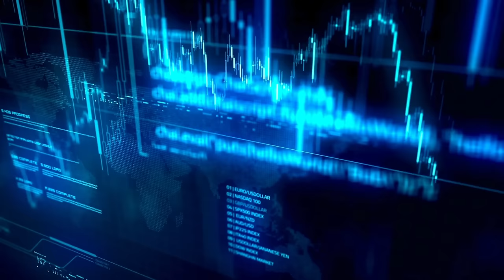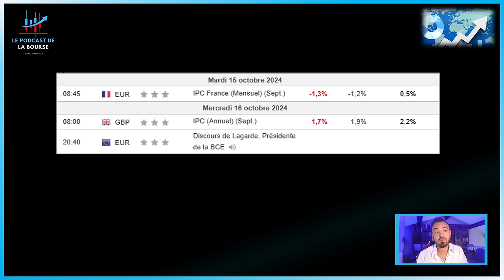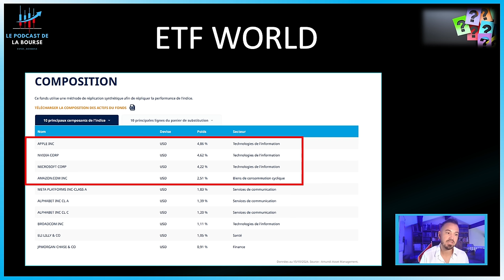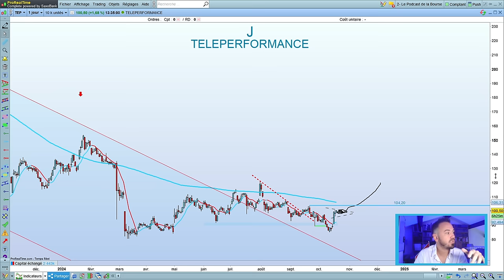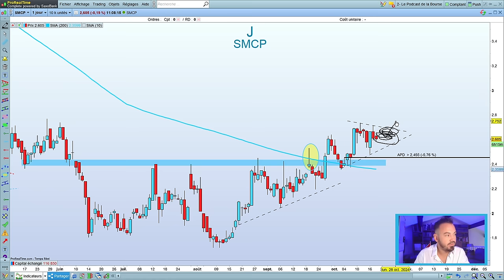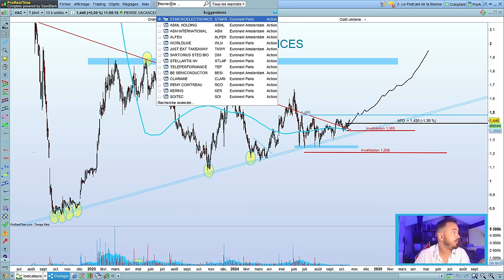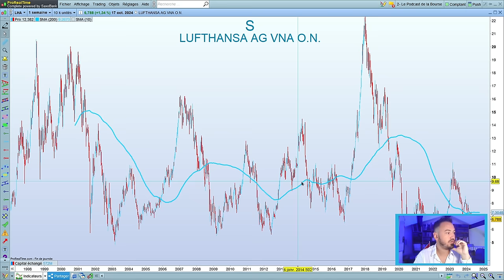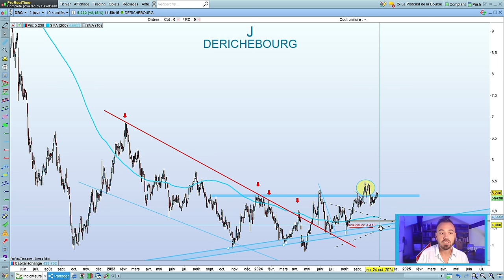BOURSE : EST CE QUE NOUS DEVONS FUIR LA FRANCE AVANT SA CHUTE ?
LVMH déçoit : Analyse d’une semaine boursière sous tension ! Faut-il fuir la France ?

Cette semaine boursière a été marquée par la publication décevante de LVMH, qui, étonnamment, n'a pas été si mal accueillie par les marchés. Nous allons analyser pourquoi.

Du côté des semi-conducteurs, les résultats d'ASML ont fuité en séance, entraînant une chute brutale de l'action et plongeant tout le secteur dans le chaos. Nous y reviendrons également.

Mais le véritable choc de la semaine reste l'augmentation de la flat tax en France, qui pèse lourdement sur les investisseurs.

Avec toutes ces nouvelles, est-il temps de quitter la France pour investir ailleurs ?

C'est ce que nous allons explorer ensemble dans cette vidéo.

Sur cette chaîne dédiée à l'investissement, je vous invite à explorer le monde fascinant de la finance.

Je suis Tino, banquier et trader depuis 2008, et je souhaite partager avec vous mes analyses de marché et mes connaissances en investissement.

Chaque vidéo est conçue pour vous offrir des conseils pratiques et des éléments pédagogiques qui vous permettront de progresser dans vos décisions.

Ensemble, nous allons démystifier le monde de l'investissement et vous aider à atteindre vos objectifs financiers.

📚 CHAPITRES

00:00 Introduction
03:42 Analyse économique
17:32 La question de la semaine / Indices
22:46 Analyses techniques
01:12:33 Le Titre à suivre

Au programme de l'émission 👇

TELEPERFORMANCE
ASML HOLDING
ASM INTERNATIONAL
BE SEMICONDUCTOR
SOITEC
MERSEN
SMCP
SANOFI
MAISONS DU MONDEOVH
2CRSI
ELIOR
EKINOPS
PIERRE VACANCES
ISPOS
ERAMET
L’OREAL
PULL UP
NACON
ADOCIA
LUFTANSA
CATANA
JINKOSOLAR
SOFI TECHNOLOGIE
nike E
STONECO
PELOTON
DERICHEBOURG